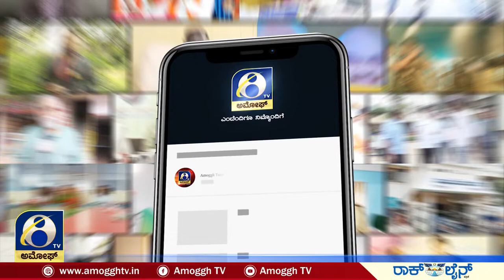BELAGAVI : ಬೆಳಗಾವಿಯ ಖಾನಾಪುರಕ್ಕೆ ಜಲಧಾರೆ ಕಾರ್ಯಕ್ರಮಕ್ಕೆ ತೆರಳುವಾಗ ಹಣಸಹಾಯ | AMOGGH TV